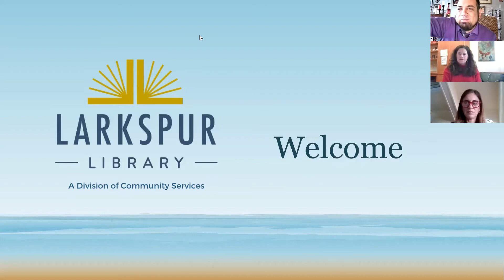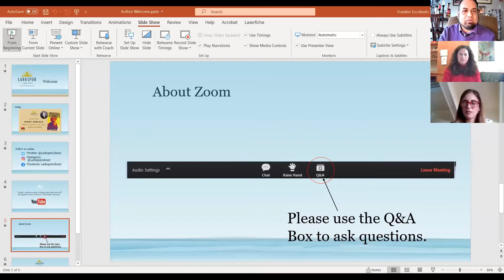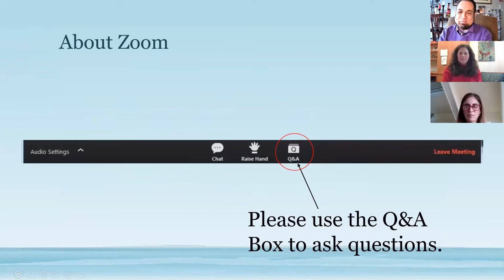Meet the Author Mindy Uhrlaub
The Larkspur Library was excited to host an interview with local author Mindy Uhrlaub.

Community Services Director Franklin Escobedo interviewed Mindy Uhrlaub about her new novel Unnatural Resources.

When her Congolese village is destroyed by an invading militia group, eleven-year-old Therese is injured and outcast. Stranded with only her little brother's best friend in a war-torn jungle, she is forced to make a choice: lie down and become another victim of the war or stand up and survive. Desperate to find her mother and beloved brother, Felix, she uses her greatest gift, her knowledge of English, to navigate the vast web of humanitarian aid groups. Along the way, she meets the charismatic one-legged teenager, Robert, who takes her on an adventure with a film crew which becomes her lifeline back home. Luna, Therese's mother, has been taken as a slave and concubine to the handsome and evil leader of the militia, The General. In a harrowing act of bravery, she uses her own knowledge of languages to make the difficult choice to escape into the mountainous jungle. In her struggle to reunite with Therese and Felix, some of the least likely people become her friends. With its themes of women's empowerment, Unnatural Resources is a stunning and unflinchingly brutal redefinition of the meaning of family. This book tells the story of a young Congolese girl who becomes a symbol of hope in the worst place in the world to be female.

Learn more about Mindy Uhrlaub by visiting her Purchase a copy of her book at your favorite bookseller.

This event was made possible by the Friends of the Larkspur Library.